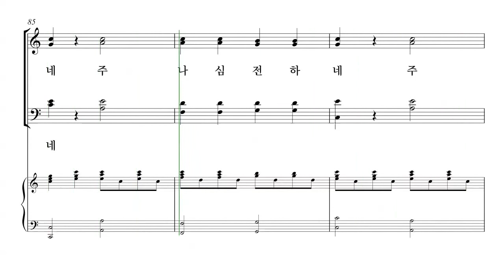[성탄절 칸타타] Tom Fettke '놀랍고 위대한 기적' 04.하늘의 기적 파트연습 - B